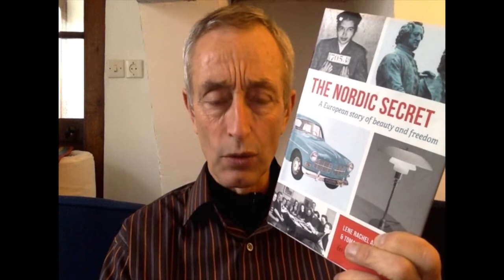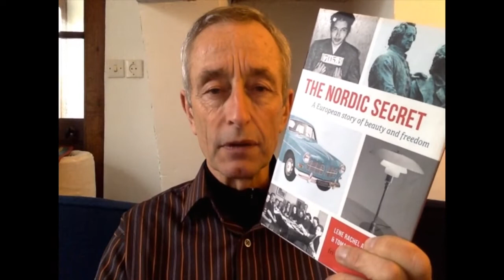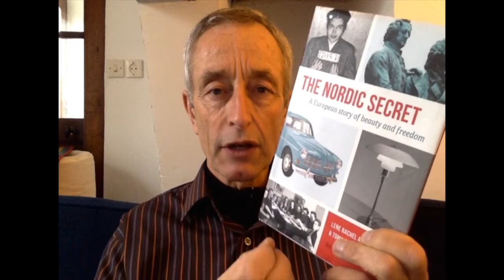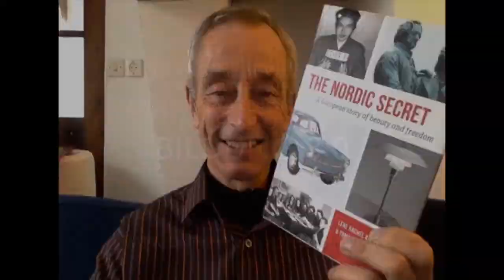Bildung 3.0: persoonsvorming gericht op participatie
Anderson & Björkman legden het geheim bloot van het succes van de Skandinavische landen. Ze adviseren eenzelfde aanpak voor de huidige mondiale transitie naar een meer ecologische en rechtvaardige samenleving.